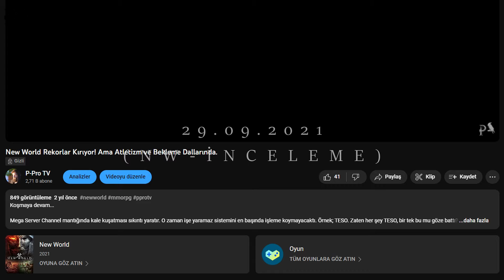New World: Yeni DLC - Başlanır mı? P2W? Binekler vs.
Bu oyundan bahsederken ya uykum geliyor ya da tansiyonum yükseliyor.
Videonun telifli bölümleri kaldırılmıştır.

Video kapak fotoğrafı: Zenohert